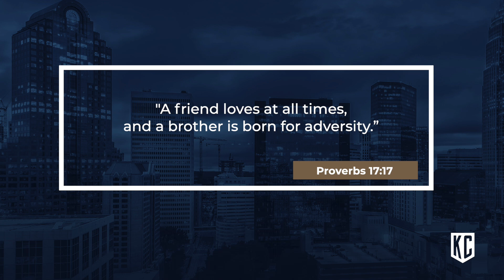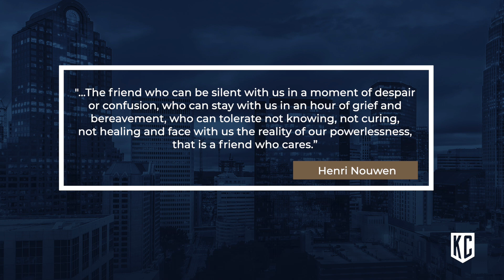Kingdom Confidence Podcast Ep. 001 | Destiny Space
In this episode, you’ll learn how to use discernement to manage your relationships.

This episode is filled with practical steps and insights you can start applying to your life right now to achieve the life you deserve to live!
Kingdom Confidence Bootcamp (virtual coaching program)

Want to learn how to grow your Kingdom Confidence?
Invest in Kingdom Confidence Private Coaching

Kingdom Confidence
Lead With No Apologies
Young Hungry Ambitious